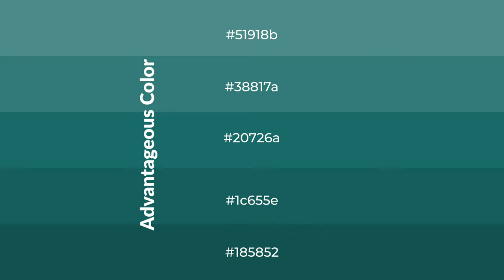Shades & Tints of Advantageous color 20726a A Warm Green color 1c655e #185852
Shades of Advantageous color 20726a Warm Shades of Advantageous color with Green hue for your project!

Shades
Hex 1c655e

Tints
Hex 38817a